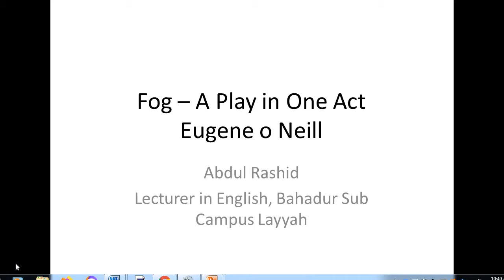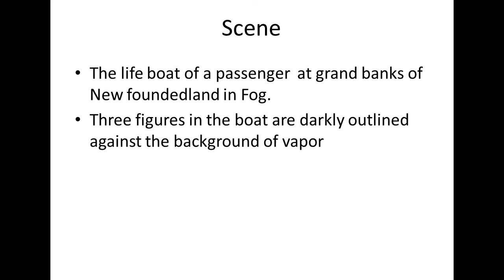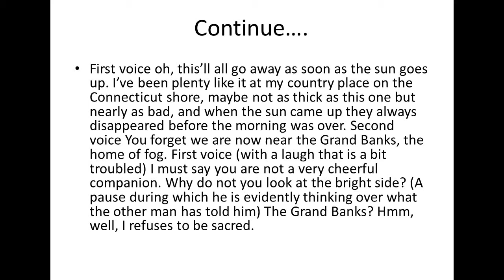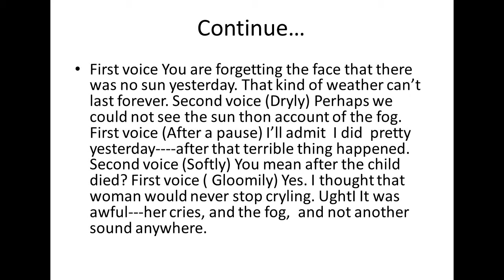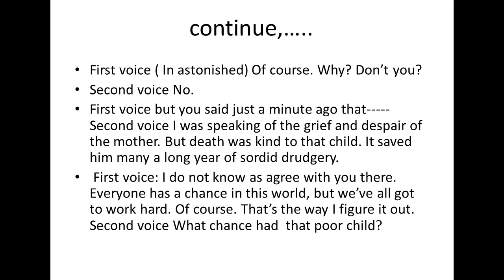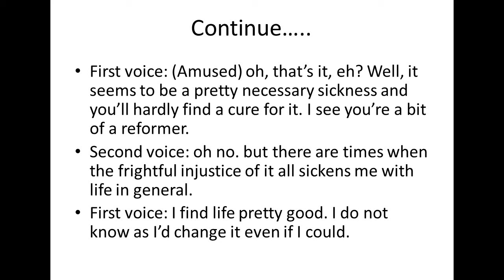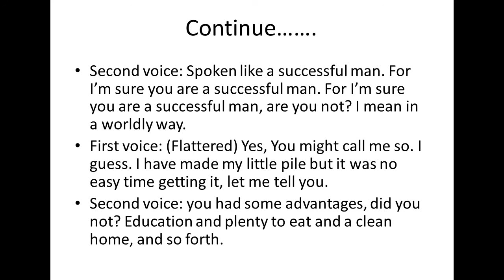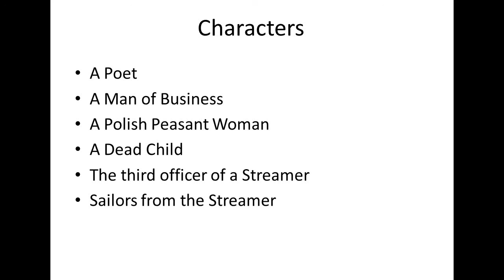FOG one act play by Eugene o Neil part 1